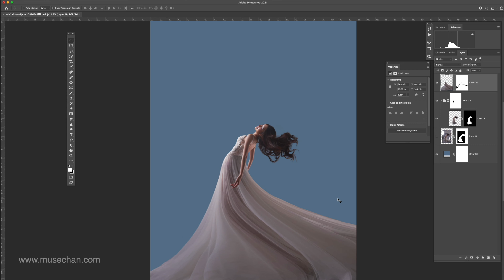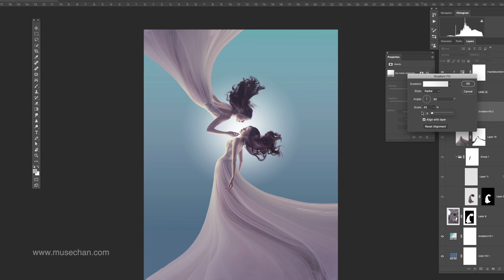Muse Chan - Photoshop Manipulation Time-lapsed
昨天的即興創作作品 Behind the Scene
Model : Saya
Make up & Hair : Fanny Ng